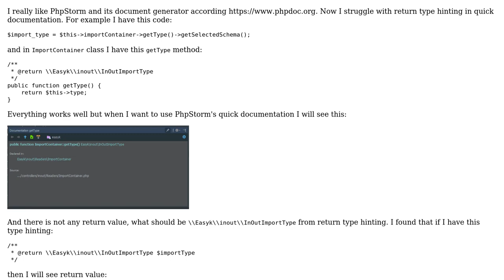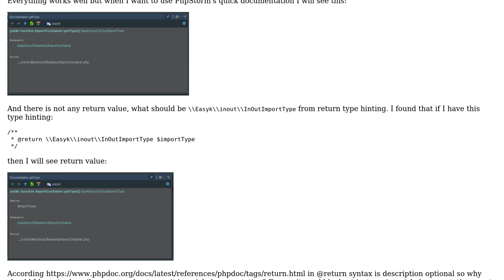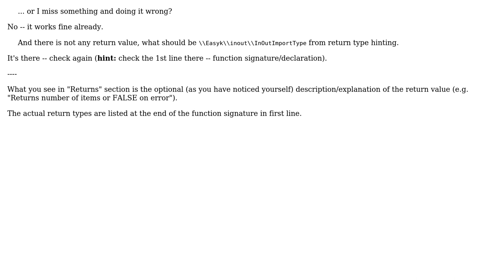PhpStorm - return type hinting in quick documentation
With thanks & praise to God, and with thanks to the many people who have made this project possible! | Content (except music & images) licensed under CC BY-SA | Music | Images & others | With thanks to user LazyOne user Jaroslav Klimcik and the Stack Exchange Network Trademarks are property of their respective owners. You are responsible for your own actions.